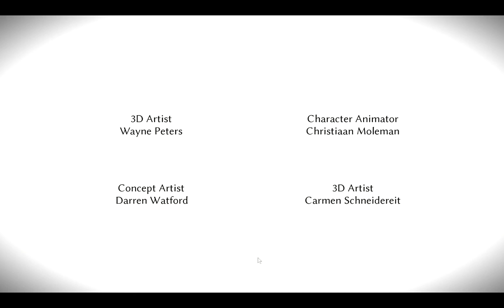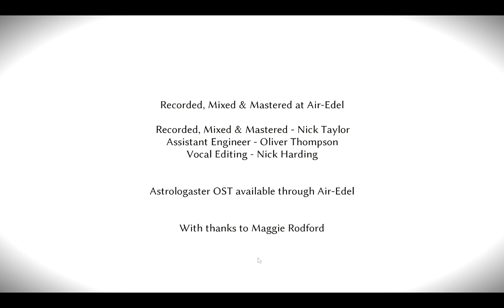Astrologaster Playthrough - Part VI - Finale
Astrologaster is a comedy game set in Shakespeare's London. Play as 'Doctor' Simon Forman and treat his patients using astrology. A story-driven adventure based on a truly ridiculous story.